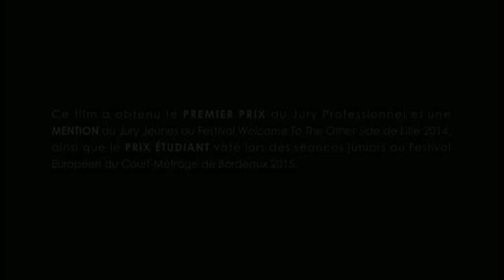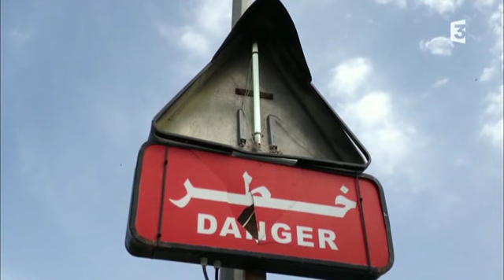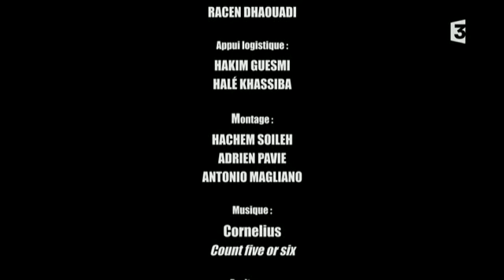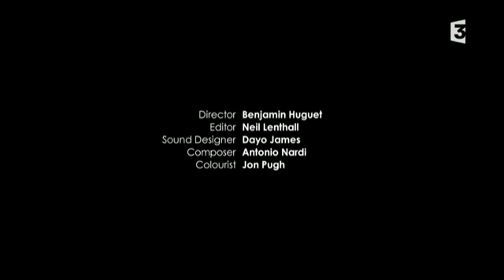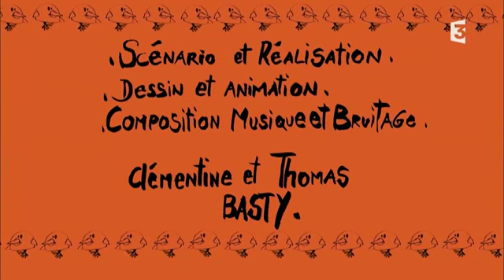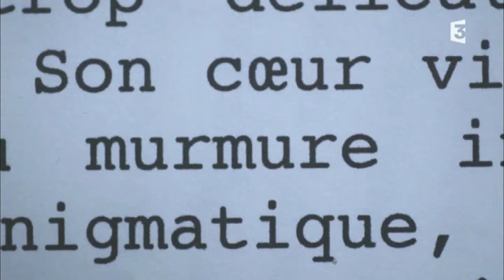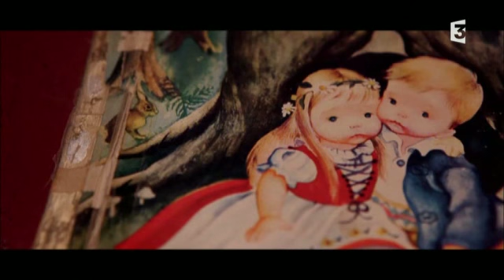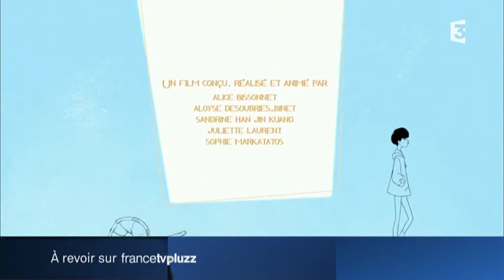FR3 Libre court Juil 2016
Libre court France 3 11/07/2016